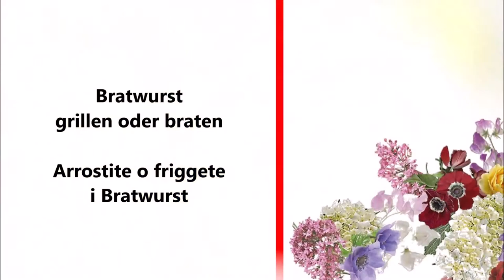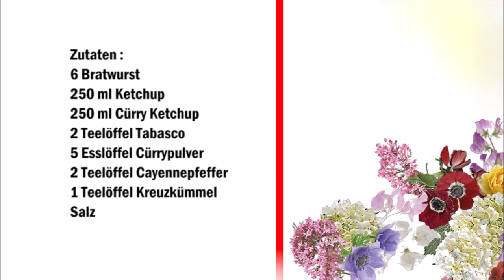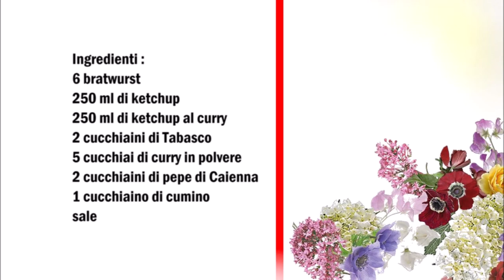Currywurst nach Braunschweiger Art / Currywurst alla Braunschweig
Deutsch :
6 Bratwurst
250 ml Ketchup
250 ml Curry Ketchup
2 Teelöffel Tabasco
5 Esslöffel Cürrypulver
2 Teelöffel Cayennepfeffer
1 Teelöffel Kreuzkümmel
Salz

Alle Zutaten bis auf die Bratwurst in ein Topf geben und vermischen.
Die Ketchupsauce für 5 Minuten kochen lassen.
Die Bratwürste mit ein Messer die Bratwürste anschneiden.
Danach die Bratwürste grillen oder braten.
Die Bratwürste auf ein Teller geben und etwas Sauce drüber gießen, zum schluss mit etwas Cürrypulver besträuben.

Italiano :
6 bratwurst
250 ml di ketchup
250 ml di ketchup al curry
2 cucchiaini di Tabasco
5 cucchiai di curry in polvere
2 cucchiaini di pepe di Caienna
1 cucchiaino di cumino
sale

Mettere tutti gli ingredienti tranne i bratwurst in una casseruola e mescolare.
Lascia cuocere la salsa per 5 minuti.
Taglia i bratwurst con un coltello.
Dopo di che arrostiste o friggere i bratwurst.
Mettere i bratwurst su un piatto e versateci sopra un pó di salsa, infine spolverare con un po' di curry in polvere.